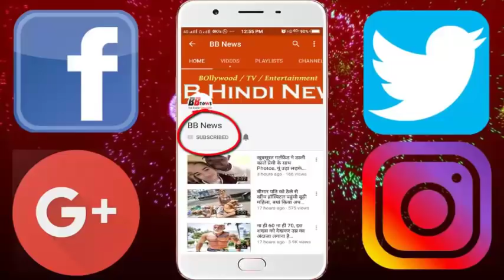अभी अभी : इरफ़ान खान के बारे में अस्पताल से आयी बेहद बुरी खबर, बॉलीवुड को बड़ा सदमा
The sudden demise of Bollywood's famous actress Sridevi gave a big jolt to Bollywood. After the news came the sack had fallen on every side. People did not believe that Sridevi was no longer in their midst
For details, let's say for a few months that the new year has passed a few months that Bollywood is going to be shocked after one by one. There is a big news recently, which has shocked Bollywood with a big jolt. The whole country is troubled in this bad time. This news has struck every side. If you remember, Bollywood's famous actor Imran Khan has been battling for the last several months. Bollywood superstar Irrfan Khan gave Bollywood more than one movie. His contribution to Bollywood is commendable.
Family sources have tweeted that "Irfan's cancer is going on in the final stages and the doctors believed that he could not be alive for more than a month. After this information, there has been a stroke in Bollywood and everyone's eyes have become dull.

BB NEWS!!